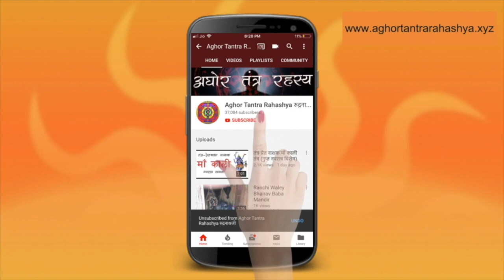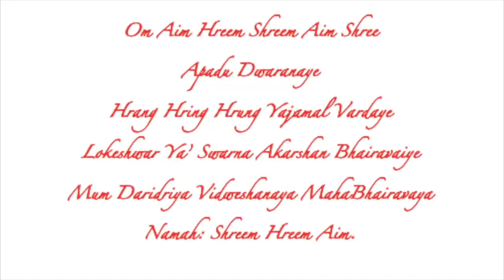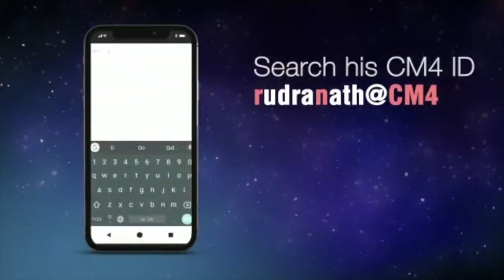१ महीने में होतें हैं भैरव सिद्ध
भैरव बाबा की अनेक साधना विधि अलग अलग गुरु परम्परा से चलती आ रही है। उसमें ही एक है ये साबर मंत्र।
Alakh Aadesh!